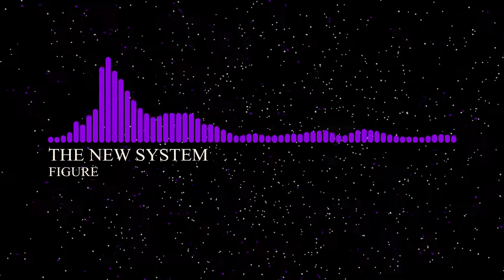Figure - The New System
Genre